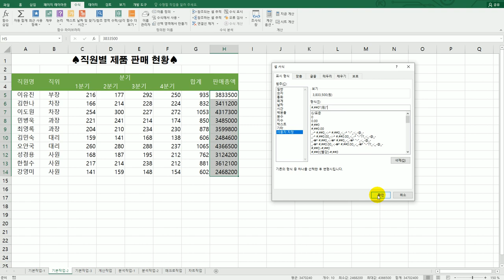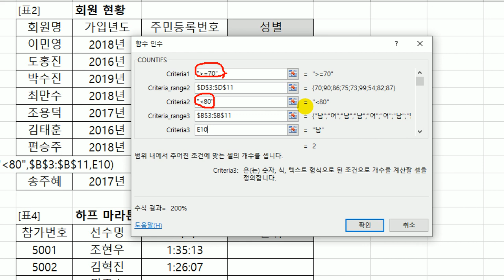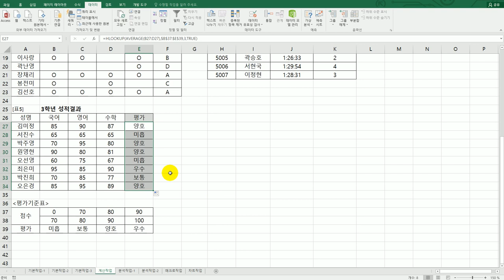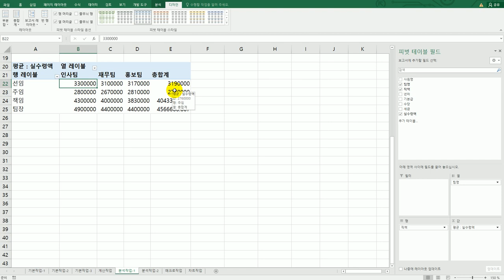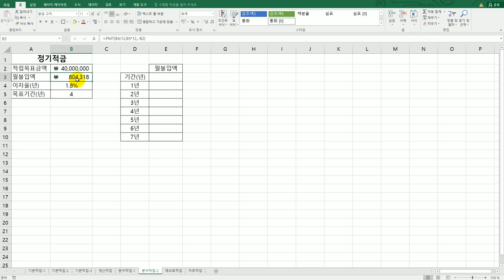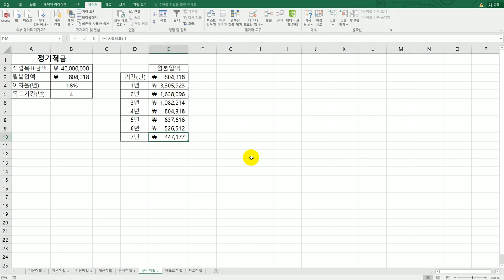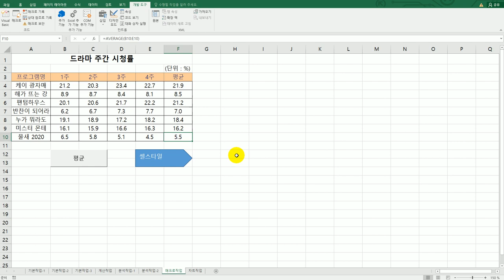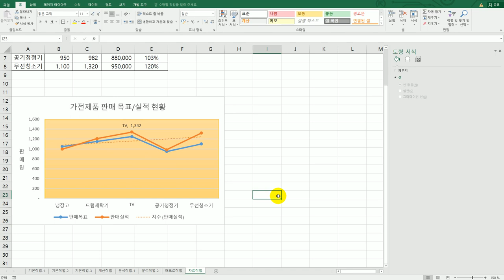[컴활2급실기] 상시 공략 문제 1회